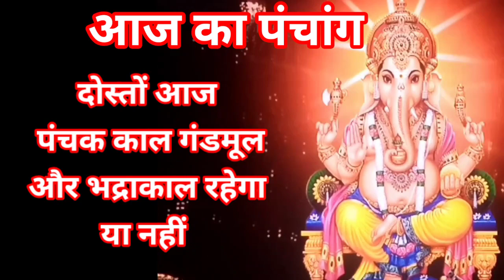Aaj ka panchang शनिवार 20 january 2024 पंचांग l आज की तिथि शुभ मुहूर्त,राहुकाल saturday ka panchang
Yours Queries :–

आज का पंचांग आज की तिथि आज का चौघाड़िया saturday 20 january 2024 आज का शुभ समय आज का शुभ मुहूर्त आज का नक्षत्र समय आज का राहुकाल समय आज का ग्रह गोचर आज सूर्योदय समय आज सूर्यास्त समय आज चन्द्रोदय समय आज चन्द्रास्त समय आज की तिथि आज दिनांक मास पक्ष अयन ऋतु विक्रम संवत शाके संवत आज का  योग आज करण आज का ग्रह विचार आज सूर्योदय कालीन नक्षत्र आज का शुभ महूर्त अभिजीत मुहूर्त विजय मुहूर्त गोधूलि मुहूर्त निशिता मुहूर्त ब्रह्म मुहूर्त राहुकाल दिशाशूल आज का पंचक काल दिन का चौघड़िया मुहूर्त रात का चौघड़िया मुहूर्त राहुकाल आज का गुलिक काल आज यमगंड समय दुमूर्त समय वर्ज्य काल भद्रा काल विछून्डो समय काल दिन और रात का चौघड़िया मुहूर्तक्या रहेगा,आज सूर्य चांद कब निकलेगा
aaj ka panchang 20 january 2024
aaj ka panchang 2024
aaj ka panchang 13 january 2024
aaj ka panchang kya hai
aaj ka panchang bataiye 20 january 2024
aaj ka panchang batao 20 january 2024
aaj ka panchang bataen 20 january 2024
aaj ka shubh panchang 20 january 2024
panchang aaj ka 20 january 2024
aaj ka choughdiya 20 january 2024
aaj ka shubh samay 20 january 2024
aaj ka shubh muhurat 20 january 2024
aaj ka abhijeet muhurat 20 january 2024
aaj ki tithi 20 january 2024
aaj ka panchak kal 20 january 2024